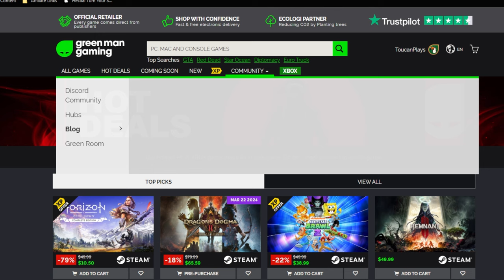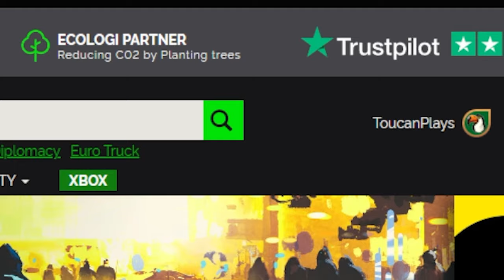Epic Destruction! | Let's Play Monster Truck Championship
Save on the best PC games like Monster Truck Championship at Green Man Gaming!